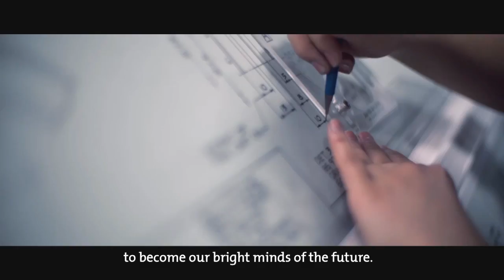GSFA 2017 | Rolls-Royce | Inspiring a better future through STEM education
As new digital and disruptive technologies emerge so too do new opportunities for Rolls-Royce, our sector, UK economy and economies around the world. With this comes the need for new skills.
To create growth and drive innovation we need to prioritise STEM education and inspire a diverse future generation of scientists, technologists, engineers and mathematicians. According to EngineeringUK a failure to meet the demand for engineering roles will cost the UK’s economy £27bn whilst Parliament’s Science and Technology Committee says that lack of digital skills will cost the UK economy £63bn a year in lost GDP. And these costs amplify many times over around the world.
That is why Rolls-Royce has set itself the target of reaching 6 million people globally through quality STEM education by 2020. A big number intending to ensure we are more creative and innovative in how we reach young people and more diverse and inclusive in who we reach out too.
Through reaching young people we aim to reduce the skills gap, increase our pipeline of tomorrow’s pioneers and increase the prosperity of economies around the world. In turn this will help to deliver a better more sustainable future both for society and Rolls-Royce.